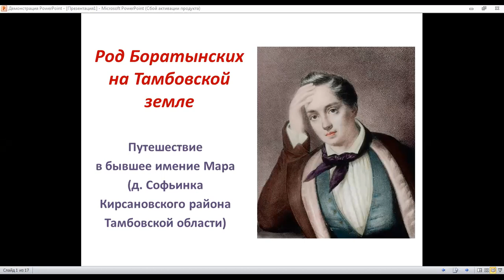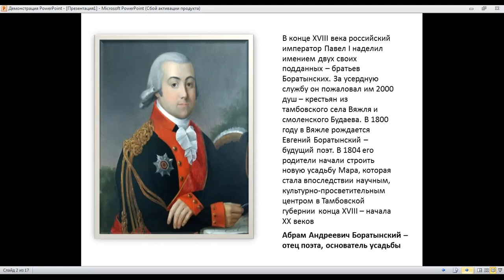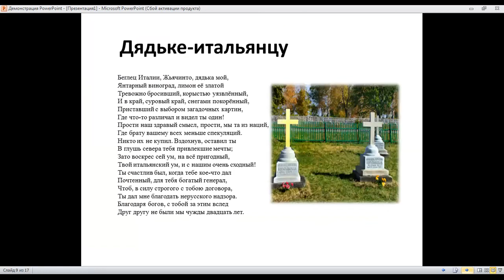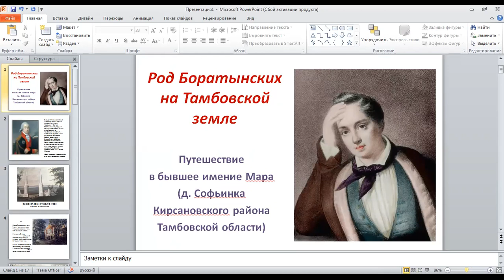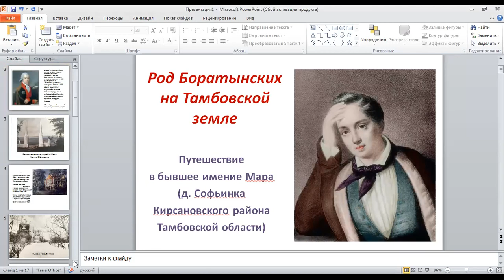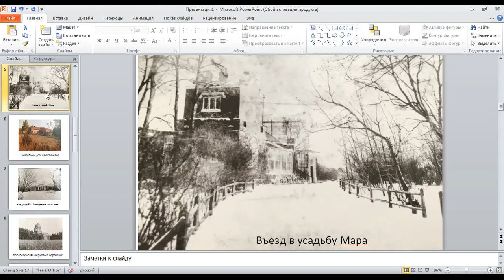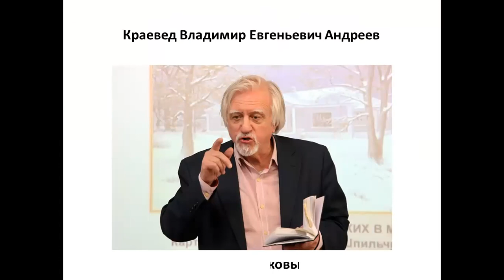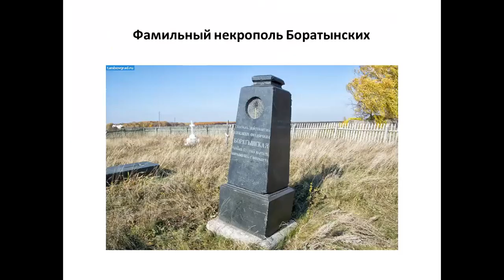Экскурсия-воспоминание «Память сердца»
Центральная детская библиотека им. С.Я. Маршака продолжает работу по проекту «Что ни усадьба, то – судьба» и приглашает читателей в виртуальное путешествие по усадьбе Мара, где прошли детские годы поэта Евгения Боратынского. Как выглядел «скромный отчий дом» Боратынских в прошлом, что можно увидеть на его месте сегодня, что ждёт усадьбу в будущем? На эти и другие вопросы отвечает ведущий библиотекарь М.И. Знобищева. Чтение стихотворений Боратынского, посвящённых малой родине, презентация старинных гравюр, фотографий и эскизов-реконструкций (работы В.Г. Шипльчина) погружают у атмосферу прошлого усадьбы, навевая мысли о том, как важно позаботиться о её будущем.